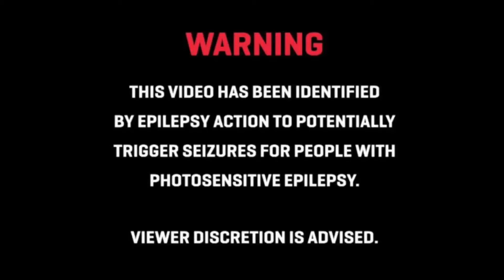Tech N9ne - Face Off (feat. Joey Cool, King Iso & Dwayne Johnson) EARRAPE VERSION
Warning: those who have photosensive elpilepsy must be advised

Far my best hard working earrape lol